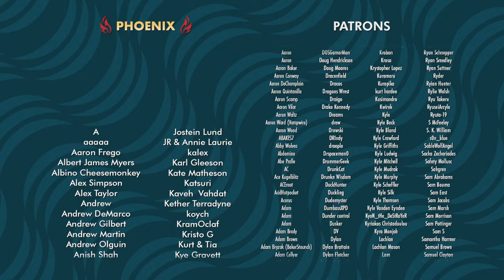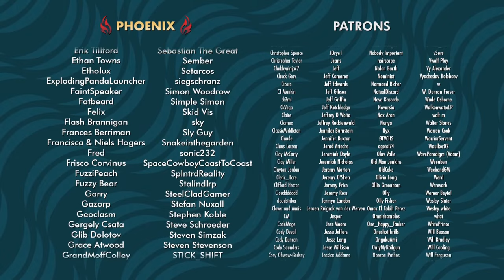The Standout Game Mechanics of 2023 | Windbreaker Podcast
On this week’s episode of Windbreakers, Yahtzee, Frost, and Marty chat about their favorite individual game mechanics of 2023, including Ultrahand in The Legend of Zelda: Tears of the Kingdom, the Lovecraftian inventory management of Dredge, and the orb-hopping puzzles of Cocoon.